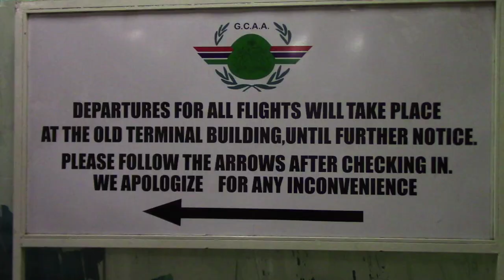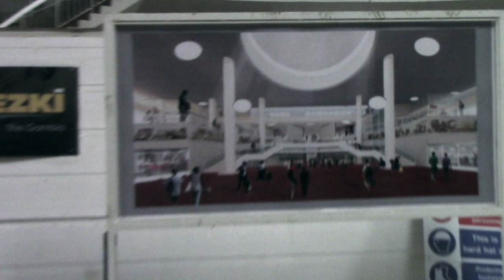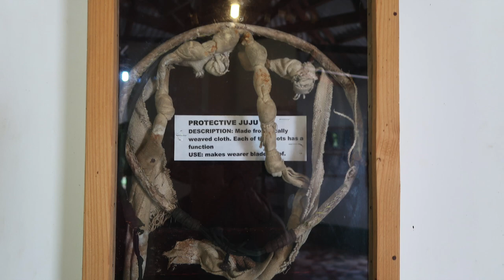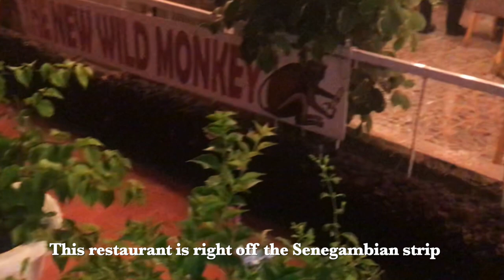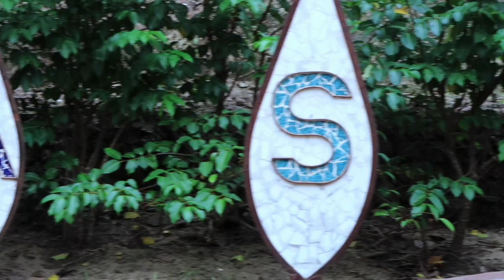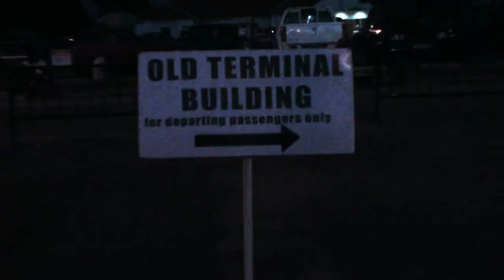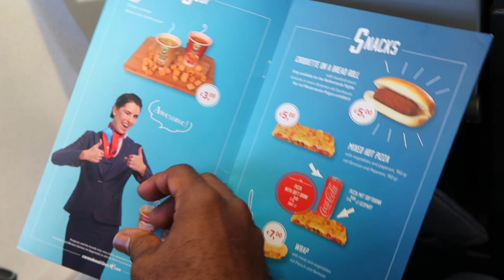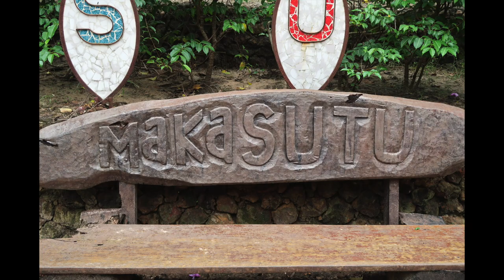The Gambia for Beginners: with THE DEE'S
The Gambia.. the smiling coast of West Africa!! What a beautiful country with very friendly people. We had a ball in The Gambia! And we're definitely returning. Initially EVERYONE was in shock after entering Terminal 2, it was being renovated but there weren’t any under construction signs displayed, and it looked like a war zone! One by one as we entered the terminal our jaws dropped as we were all stunned by its appearance & condition, myself included! But we quickly found out what was going on.  As I mentioned before, we are returning, there was just too much to see and do for us not too, plus its a very relaxing place to spend a few weeks (possibly relocate). We tried to experience ALL of The Gambia: Fathala Wildlife Reserve, The Monkey Park, Makasutu at Coral Beach and The Kairaba Beach Hotel, and a visit to every adult beverage dispenser in the area including The Calypso Bar & Restaurant 😁. Enjoyyyyyyy 👍🏾👍🏾👍🏾👍🏾

We are a Germerican couple sharing diving excursions, vacation tips, travel reviews, and event highlights.

TRAVEL & DIVING is our focus!🐙